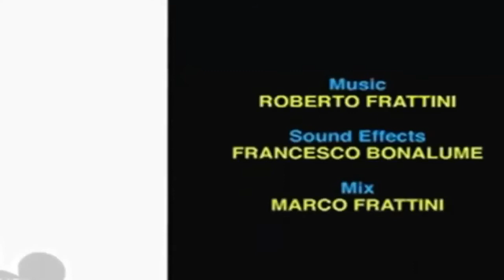13 листопада 2018 р.